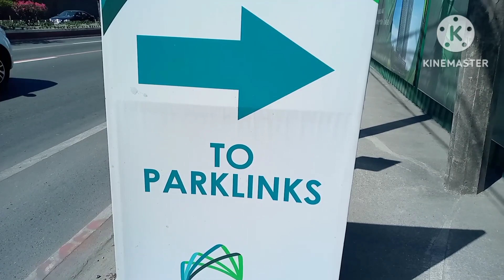Mga Bonsai sa Parklinks.